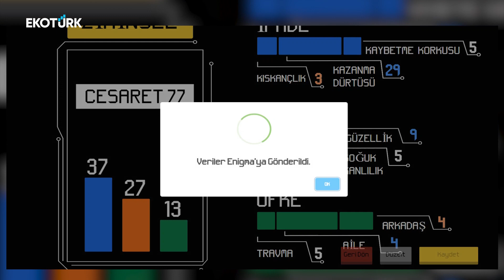Yapay zekanın artık bir dizi yönetiyor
Oyuncu ve yapımcı Burak Arslan yapay zeka enigmanın yönettiği dizi projesiyle Ecem Koç'un konuğu oldu.

Okan Bayülgen ve Binnur Kaya'nın da olduğu 'Artı' dizisinin tüm detayları Kültür Sanat Ekranı'nda.

KÜLTÜR SANAT EKRANI CUMARTESİ / PAZAR 19:00 DA EKOTÜRK'TE.